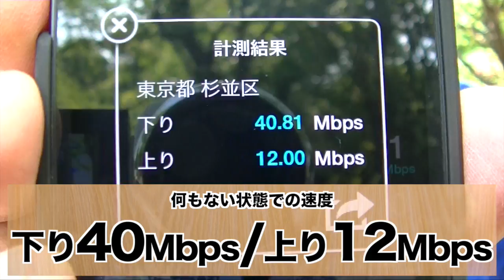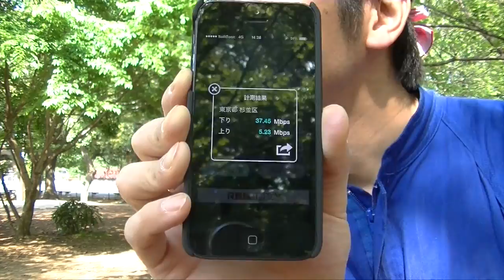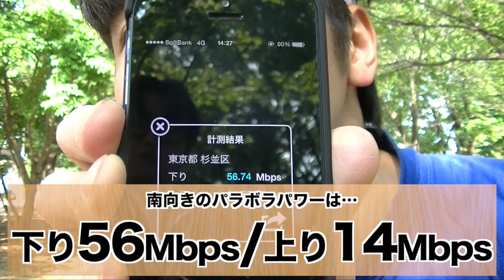【電波を強くしてみよう】100円でできる携帯電波向上術【こどもの日実験企画】ケセバ研究所#155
金属ボウルで携帯電話の通信速度が改善するんだって。
パラボラアンテナ代わりにできるんだよ。裏ワザだね。
100円ショッップで売ってるボウルで速度が向上するならいいよね。
WiMaxでも大丈夫だよ。
※昨日公開予定でしたが、サーバーの都合上本日配信になりました。